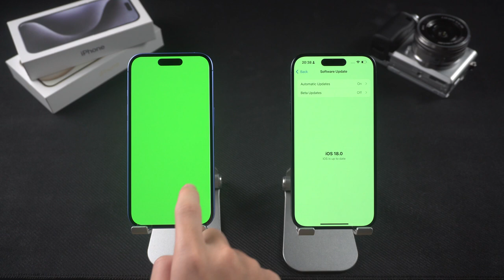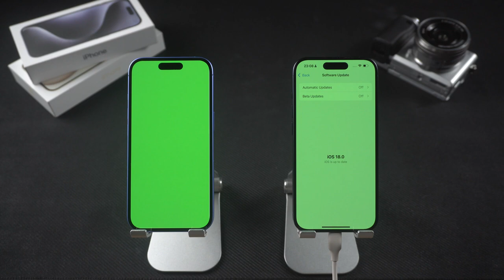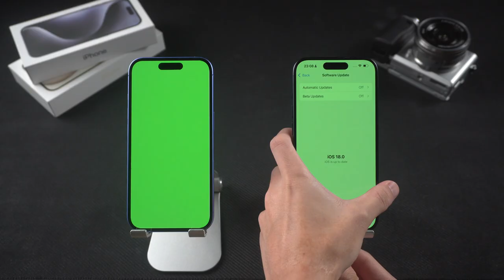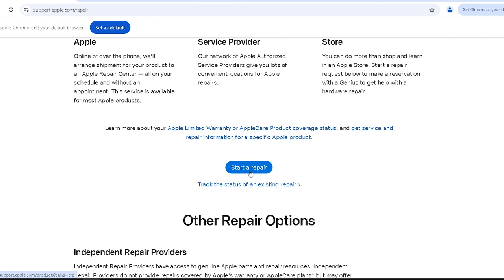¿Pantalla verde del iPhone después de actualizar a iOS 18? Aquí tenemos solución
👉🏼 Solucione el error de la pantalla verde del iPhone en 10 minutos

¿La pantalla del iPhone se vuelve verde, la pantalla táctil no funciona después de actualizar iOS 18? Últimamente, muchos usuarios de Apple han informado que su iPhone se pone verde o que la pantalla táctil no funciona después de actualizar a iOS 18. En este video, te mostraré algunos métodos que pueden ayudarte con el problema de la pantalla verde del iPhone.

00:00 Introducciones
00:04 Pantalla verde del iPhone
00:35 Método uno: forzar reinicio
01:02 Método dos: restablecer la configuración
01:35 Método tres: arreglar la pantalla verde del iPhone con una herramienta profesional
02:24 Método cuatro: actualizar el iPhone con iTunes o Finder

💡 *Resumen de cómo solucionar el problema de la pantalla verde del iPhone*
1. Forzar reinicio:
    - Puede ser un fallo del sistema iOS. Presione y suelte rápidamente los botones para subir el volumen, luego para bajar el volumen y mantenga presionado el botón lateral hasta que aparezca el logotipo de Apple.
2. Restablecer configuración:
    - Si el problema persiste, restablezca todas las configuraciones. Vaya a *Configuración, General, Restablecer, Restablecer todas las configuraciones*. Esto no borrará sus datos pero restablecerá la configuración predeterminada.
3. Utilice la herramienta de reparación ReiBoot:
    - Descargue e instale ReiBoot para solucionar problemas del sistema. Conecte el iPhone, seleccione *Reparación estándar* y siga los pasos para reparar el problema de la pantalla verde.
4. Utilice iTunes o Finder:
    - Conecte el iPhone a una computadora, ingrese al modo de recuperación y elija Actualizar en iTunes o Finder. Esto actualiza el iOS sin borrar datos.
5. Póngase en contacto con el soporte técnico de Apple:
    - Si ninguno de los métodos anteriores funciona, puede ser un problema de hardware. Póngase en contacto con el soporte técnico de Apple para obtener más ayuda.

¿iPhone Batería Se Agota después de Actualizar iOS 18? ¡Aquí está la SOLUCIÓN!